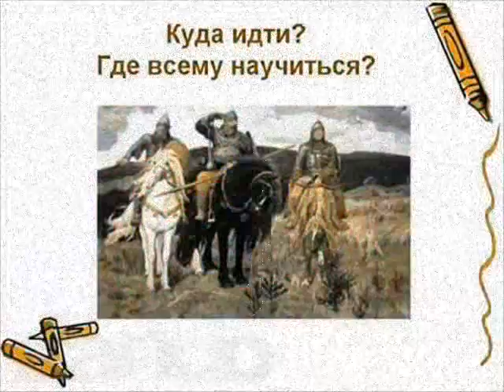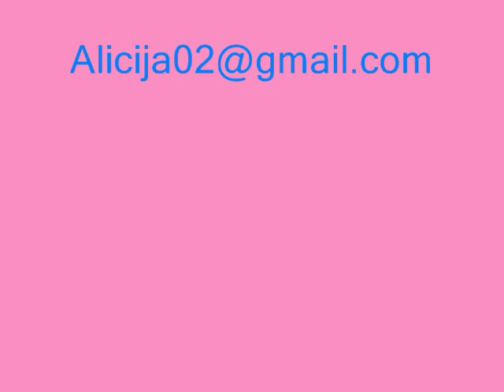моя школа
Дорогие Друзья
Если Вы хотите быть с компьютером на Ты
Приходите в бесплатную школу Успех в интернет PRO100